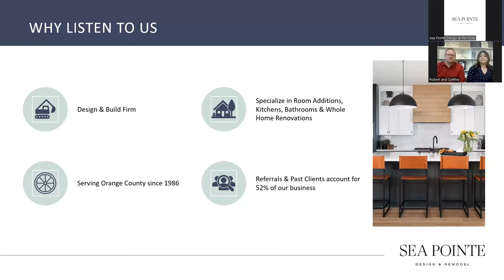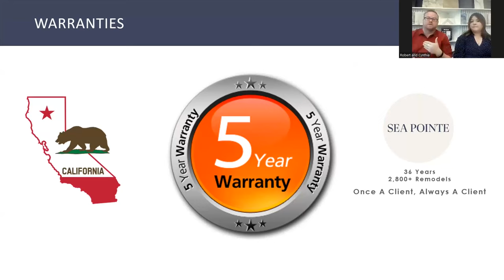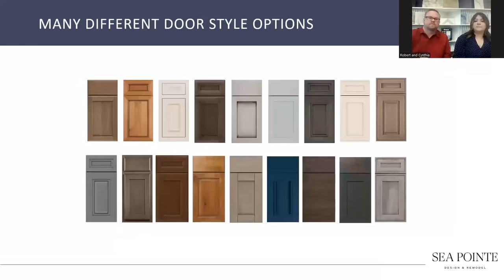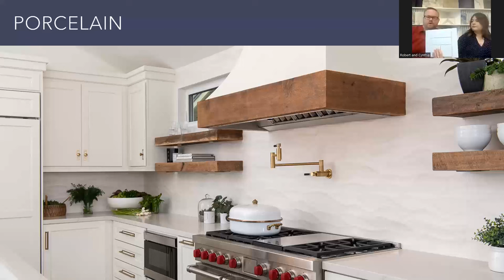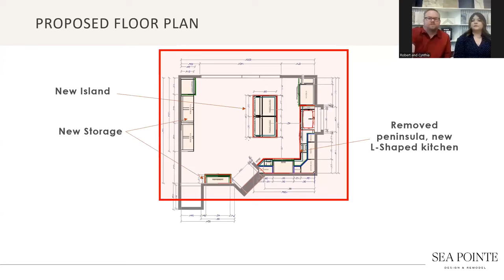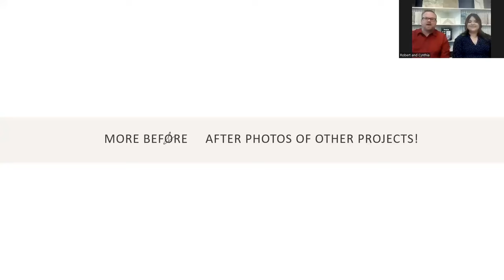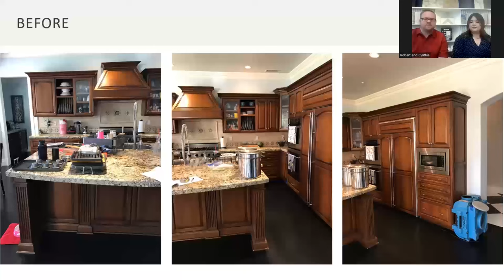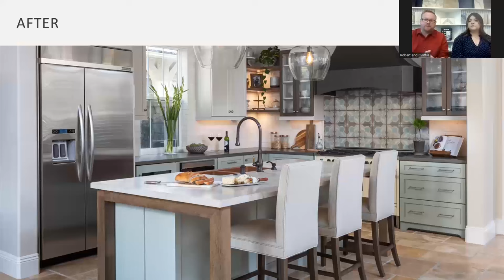Kitchen and Indoor/Outdoor Remodeling Webinar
Join us as our professional Designers, Robert and Cynthia discuss how to plan, design, and remodel your ultimate indoor/outdoor living kitchen. We even show you a project we recently completed in Aliso Viejo!

Maybe you're suddenly considering taking down a wall? Maybe you want to turn your peninsula into an island and swap your windows for a bi-fold door system. We will review some great kitchen projects and all the available features and options you can pack into your perfect kitchen.

We cover the following topics:
- What is Design/Build?
- Planning Tips & Tricks
- Design Options: Cabinets, Tile, Countertops
- Budgeting for Your Kitchen Remodel
- Kitchen Design Inspiration with a REVEAL!